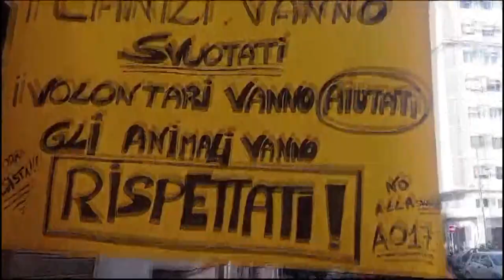Servizio Sergio Animalisti in rivolta...